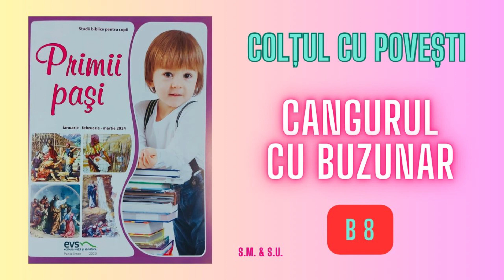Studiul B8 din 2024 - Școala de Sabat Primii Pași - Colțul cu povești